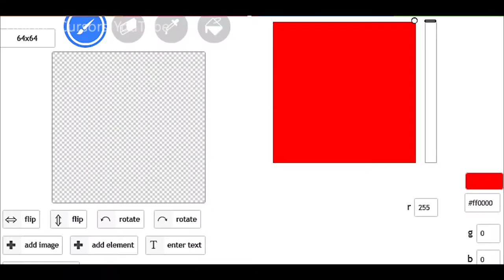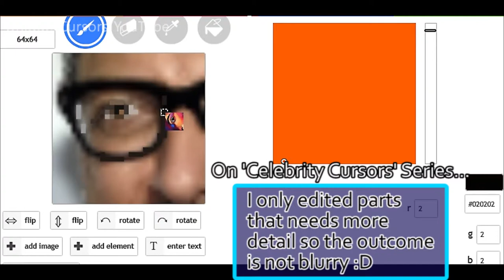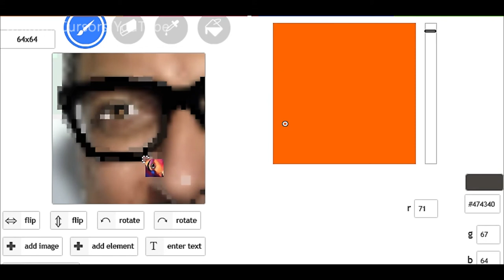Jeff Goldblum: Celebrity Cursors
It's ahh... Jeff Goldblum into a cursor!
And just so you know, on 'Celebrity Cursors,' I close-up pictures to get the best quality! I figured putting the whole face kind of dulls everything :)